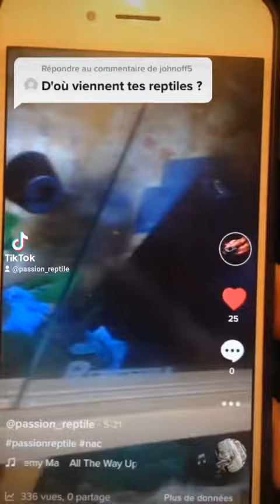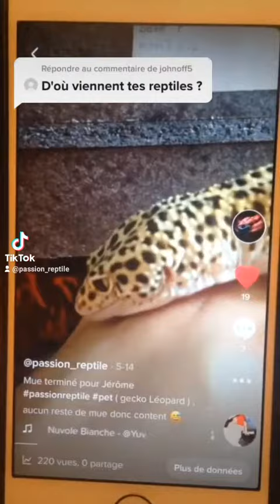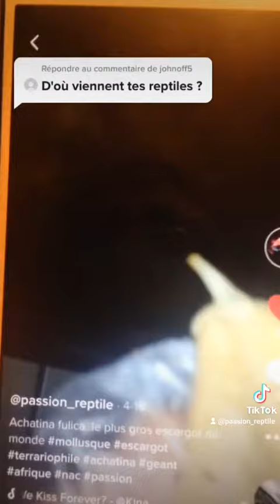Ou acheter un reptile ? / Tiktok Passion_Reptile / Terrariophilie Française